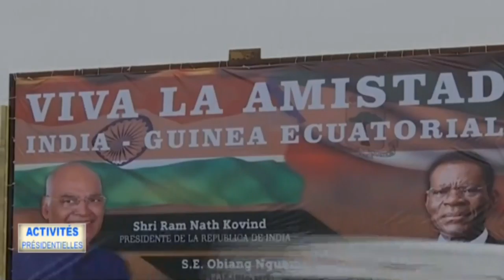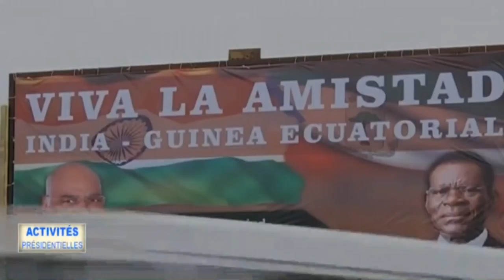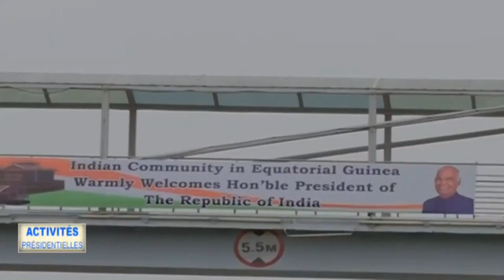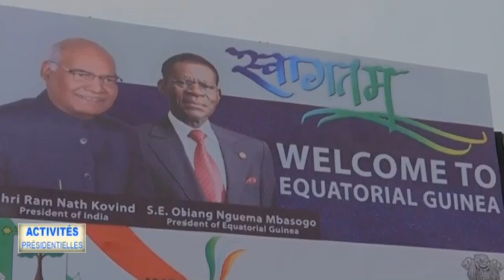ACTIVITÉS PRÉSIDENTIELLES MALABO DU 07 04 2018